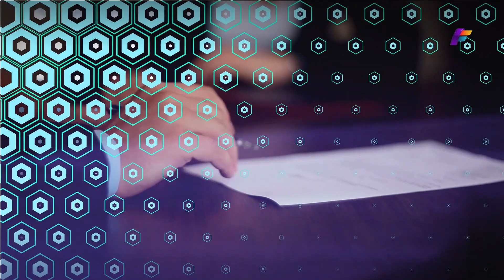50 किमी/घंटे की रफ्तार से उड़ सकेंगे भारतीय सैनिक| India Planned to Make Jet Suit Army 😱😱😱💥💥💥fact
50 किमी/घंटे की रफ्तार से उड़ सकेंगे भारतीय सैनिक| India Planned to Make Jet Suit Army 😱😱😱💥💥💥fact
The Defence Ministry said jetpacks should be capable of operating on plains, mountains, deserts and high-altitude areas up to an altitude of 3,000 m.
The Defence Ministry said jetpacks should be capable of operating satisfactorily on plains, mountains, deserts and high-altitude areas up to an altitude of 3000 m. "Should be capable of being stored in weatherproof packages & be capable of being transported by land, sea or air as required," it added.

What is a jet pack suit?
A jet pack suit is a device worn on the back that uses jet propulsion to allow an individual to fly. It generally consists of a backpack with jet engines attached, as well as straps or harnesses to secure the device to the wearer's body. Some jet pack suits also include additional features such as wings or other aerodynamic elements to enhance flight capabilities.
Copyright Act 1976, allowance is made for Fair Uses for purposes such as criticism, comment, news reporting, teaching, scholarship, and research, Fair use is a permitted by copyright statute that might otherwise be infringing, Non-profit, educational or personal use tips the balance in favor of fair use.